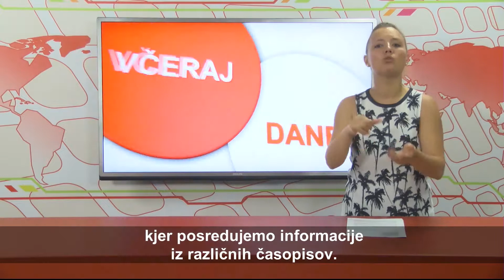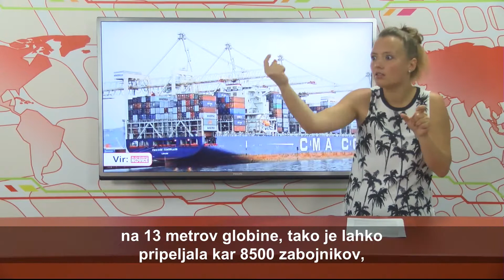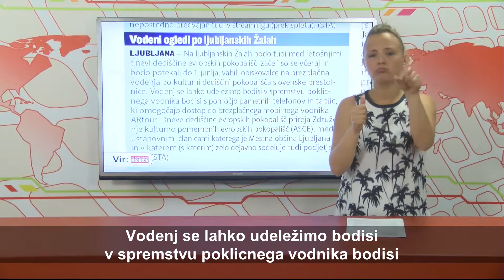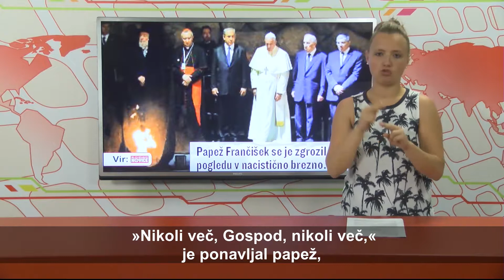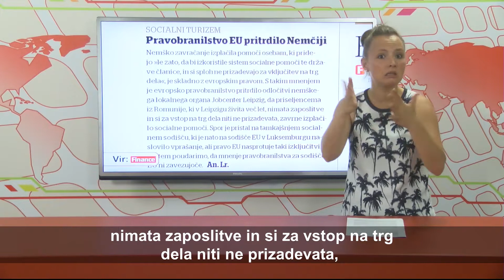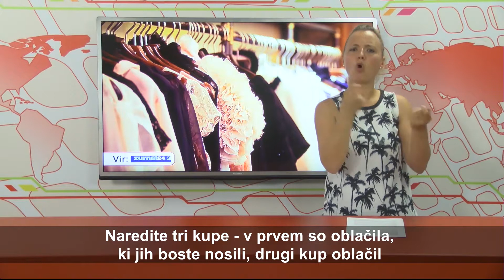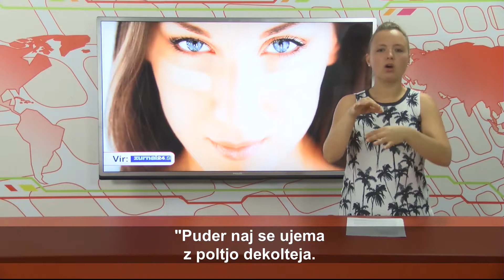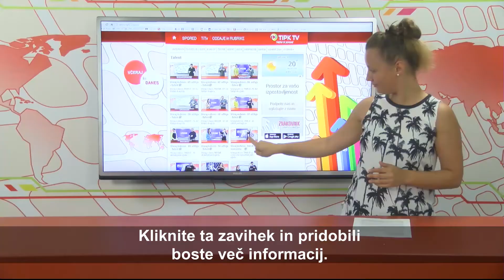VID - 96. oddaja